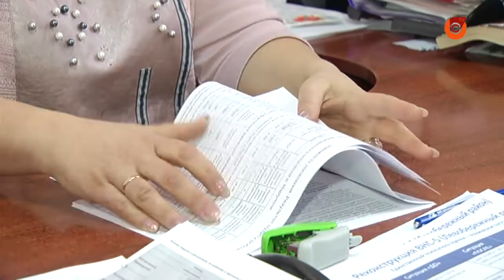Более 20 тысяч мариупольцев - трудоустроены неофициально